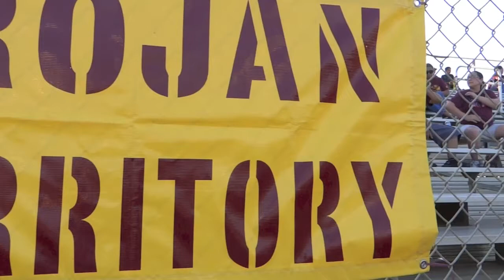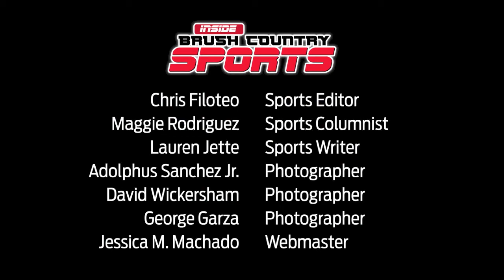Inside Brush Country Sports Podcast - Episode 4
In this episode, KENS 5 Sports Director Joe Reinagel sat down with us to talk about high school football around the San Antonio area. Also, we have player and coaches interviews from every school. We will break down each game for Pleasanton, Jourdanton, Poteet and Charlotte this week.